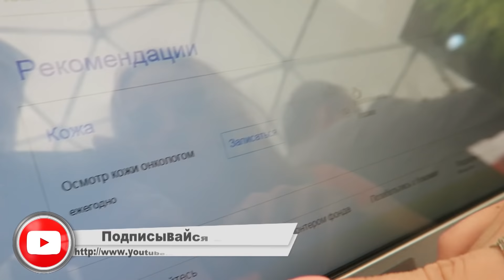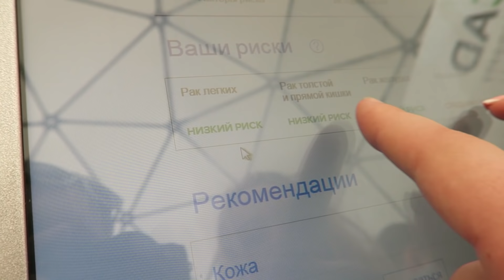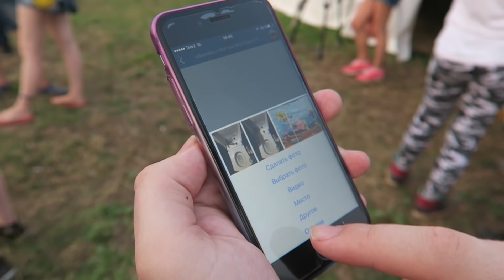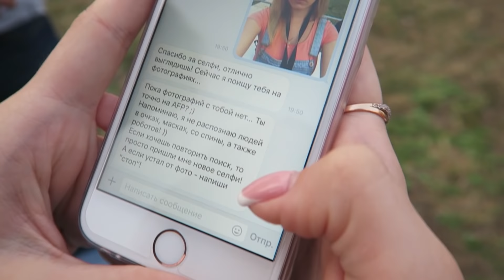МОЙ ПЕРВЫЙ РАЗ НА ВЕРТОЛЕТЕ, ТУАЛЕТ ЗА 600 000 рублей и ДНЕВНИК ХАЧА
ГУЛЯЕМ ЛЕТАЕМ